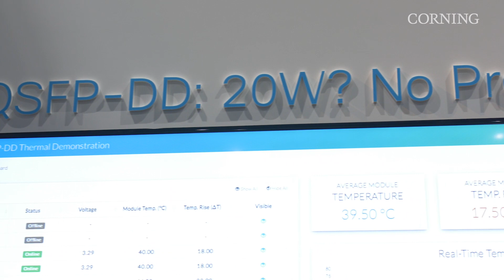Corning interview with Ray Nering (Cisco)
Corning Interview Ray Nering from Cisco at 2019 OFC Conference March 10-12, 2019. Mr. Nering explained to us about 400G technology.